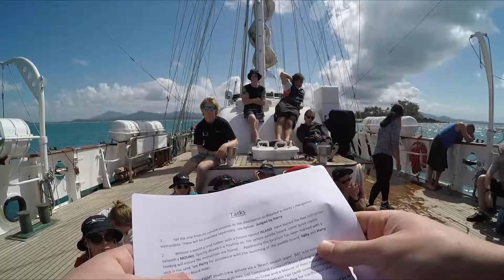Young Endeavour V14/18 Airlie Beach to Cairns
Travelling on the Young Endeavour from Airlie Beach to Cairns. This was a trip that will never be forgotten and worth it